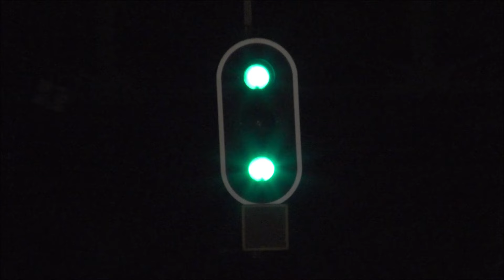06/04/2024 - Bräcke part 1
06/04/2024 Velkommen til ser på del 1 av 3 video med togtrafikk fra Bräcke stasjon i Sverige. På video kan se tog operatøren Hector Rail, Green Cargo, CargoNet, Kaunis Iron, Inlandståg. Har fint tid mens ser på.

0:00 intro

0:32 2x Mb Green Cargo med ståltog til Domnarvet

1:55 Løslok Railcare (Kaunis Iron)

2:29 CargoNet ARE tog, Narvik - Oslo Alnabru

2:55 Green Cargo ARE tog, Narvik - Oslo Alnabru

4:31 2x Mb Green Cargo med tomt tog til Luleå

5:17 CargoNet ARE fra Narvik til Oslo Alnabru

6:01 Inlandståg til Östersund

6:32 4x lok Hector Rail passerer stasjon mot Ånge

7:48 Green Cargo ståltog med 2x Mb Transmontana

8:21 Hector Rail mot Östersund/Långsele